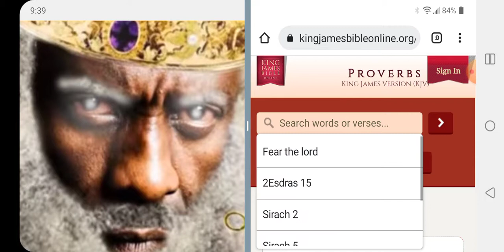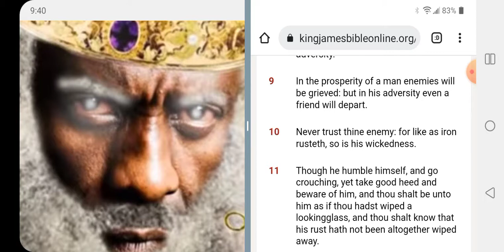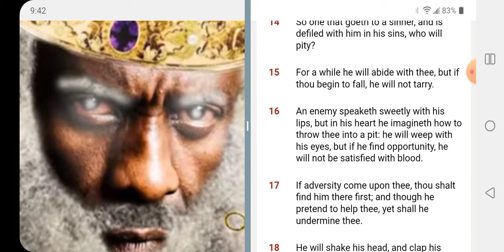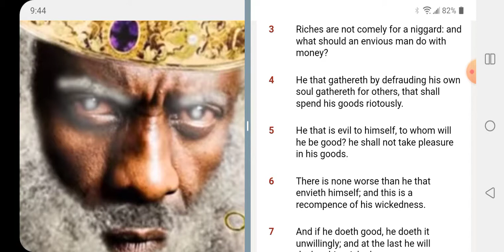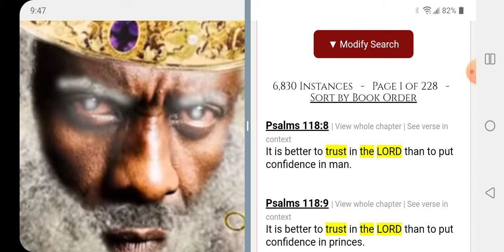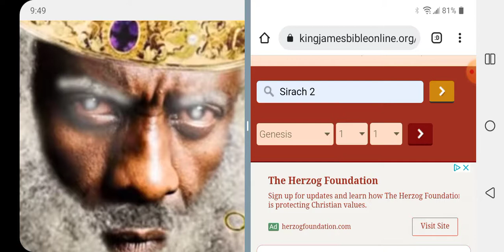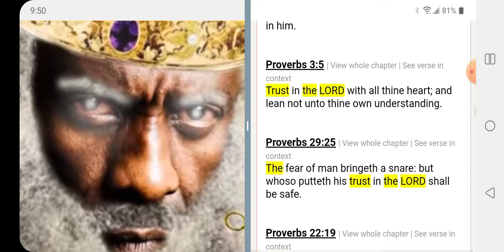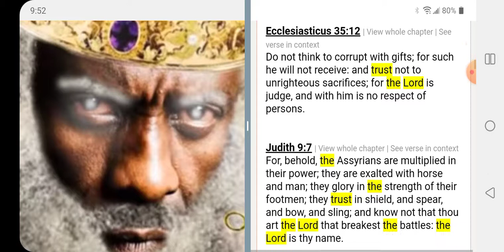WE WILL TRUST IN THE LORD!!!!